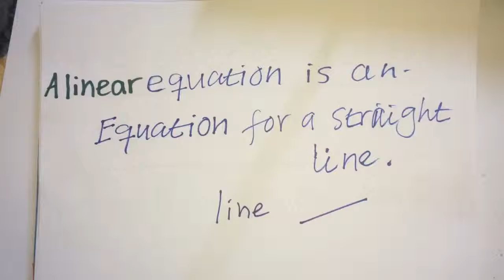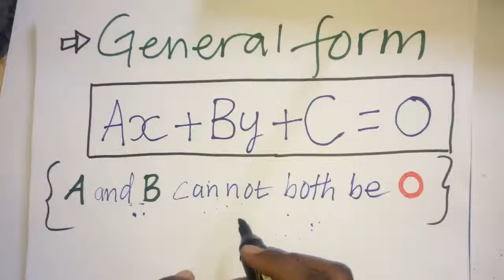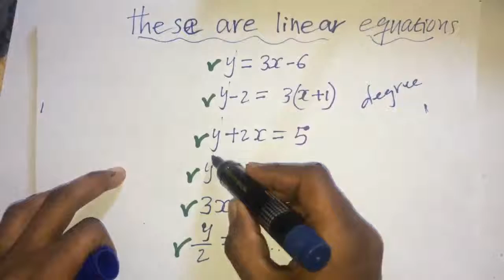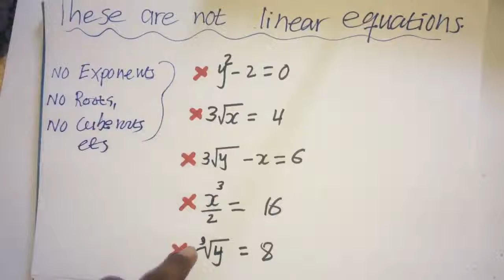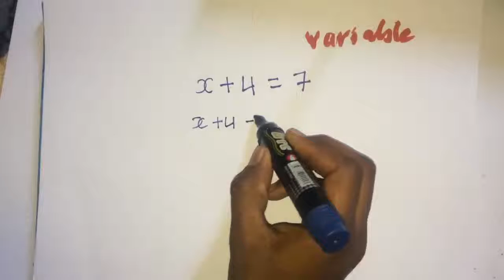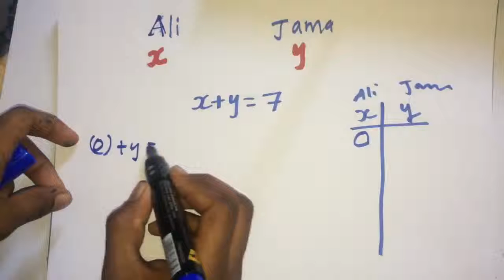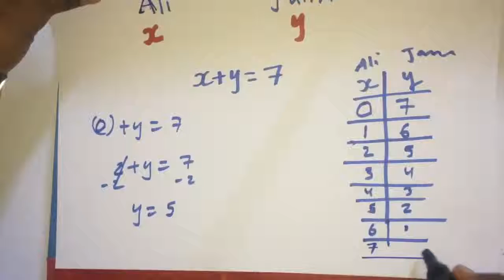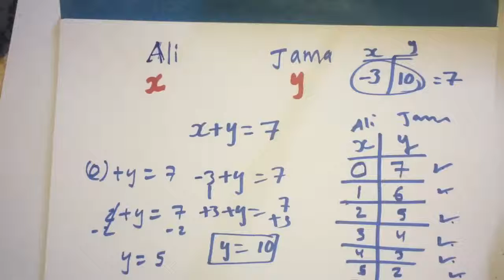linear Equations with two variables lesson 1 '' Isleeg toosan oo leh laba doorsoome ''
Isleeg toosan oo leh laba doorsoome